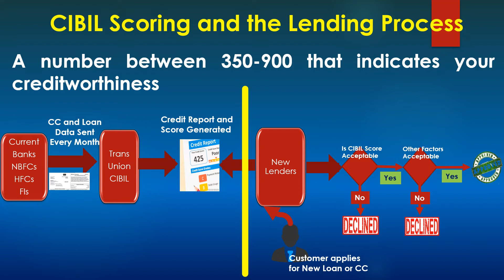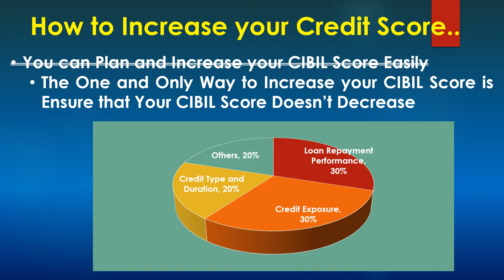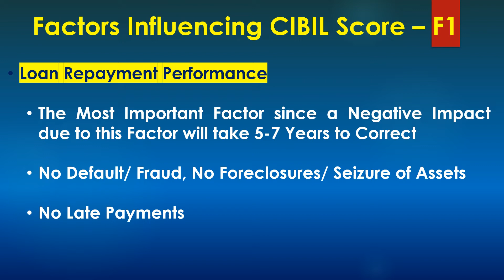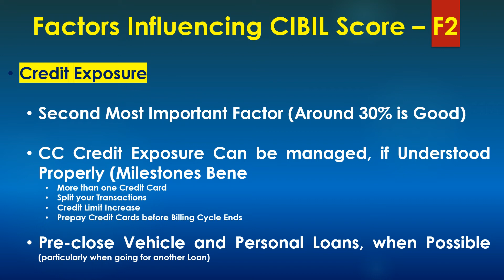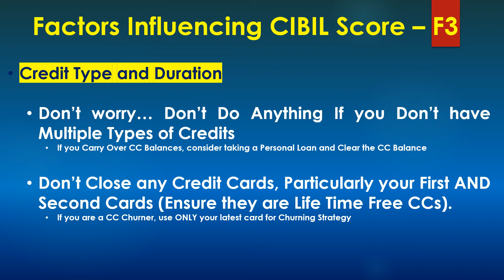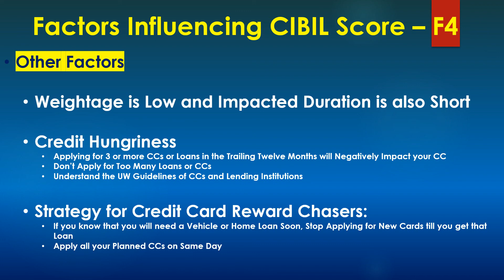CIBIL Score - Best Trick to Improve. CIBIL அதிகப்படுத்த சிறந்த வழி; Works 100% - In Tamil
The Best Strategy to Improve your CIBIL Score – In Tamil